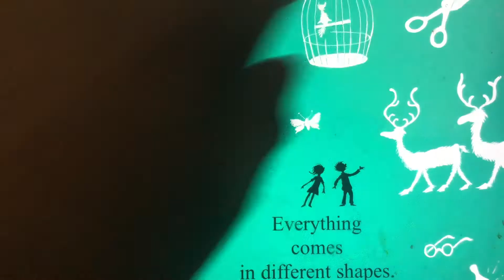March 12, 2021